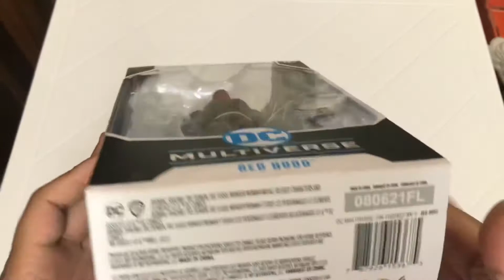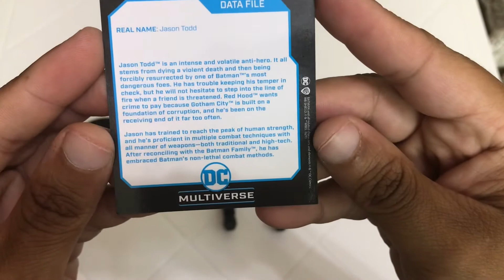Mcfarlane Toys: Red Hood Action Figure Unboxing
Quick unboxing of the new red hood figure from Mcfarlane Toys